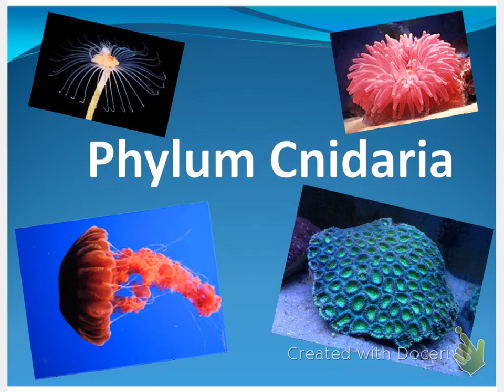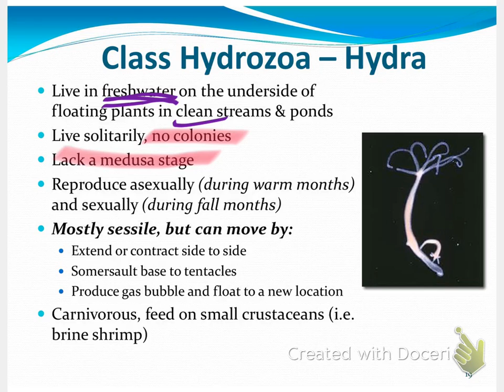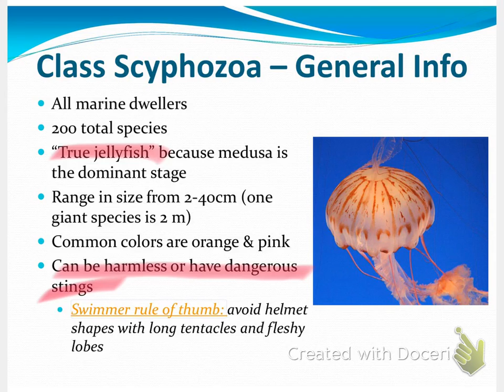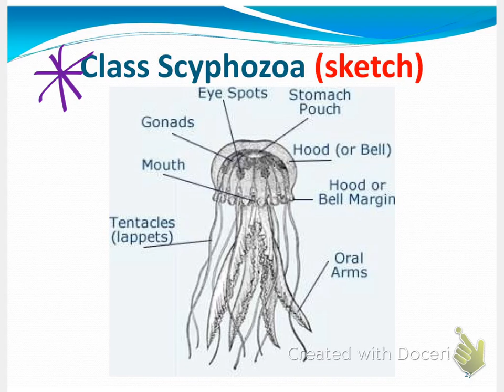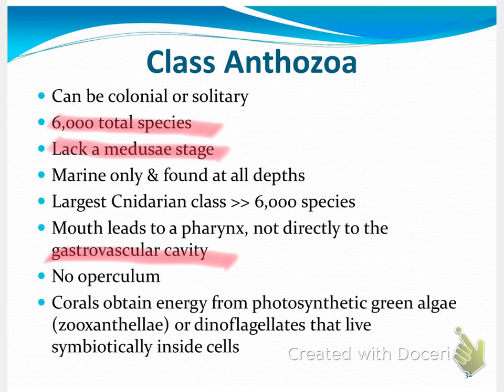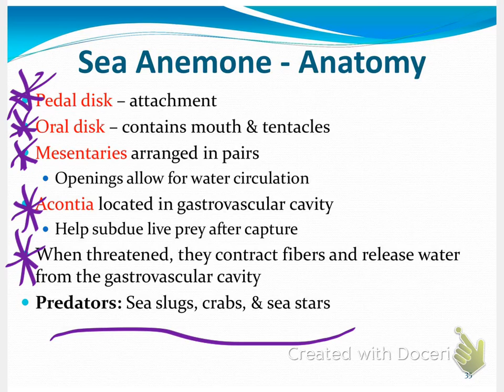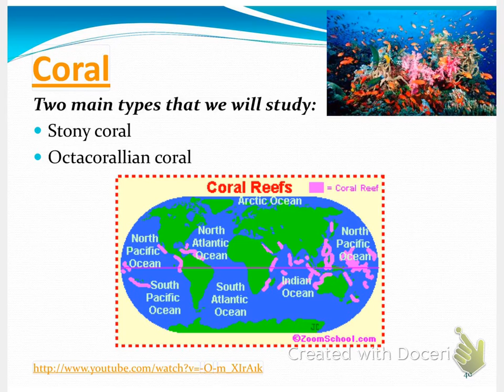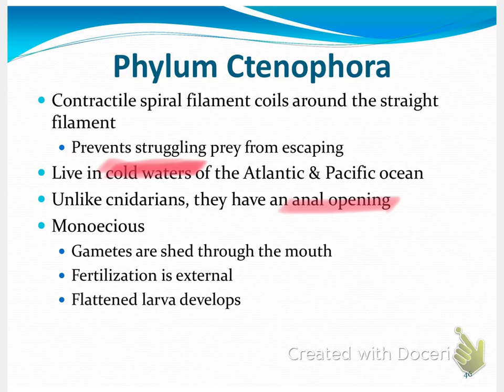Phylum Cnidaria - Classification